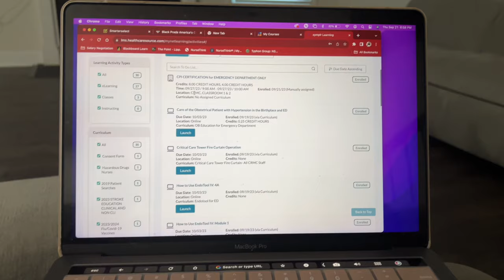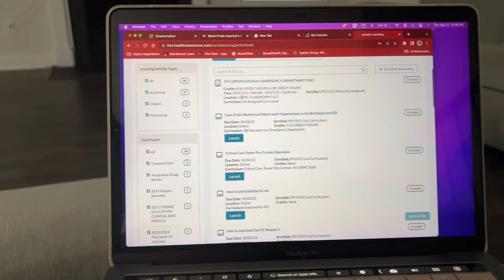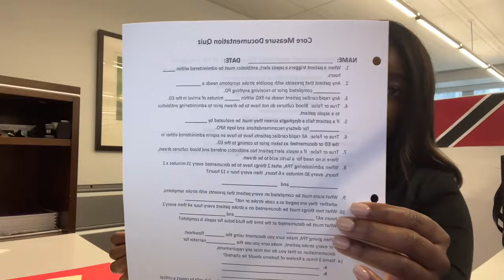Orientation | Balancing 2 FT Jobs | Figs l On Cloud | 12 Week Preceptorship | VaneSSuh Official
We Have Made It To Orientation￼! We also have a crazt schedule ￼😩🥹

Beginning of my nursing school journey, let's see where life goes! As Nike says "Just Do it !"
A Little About Me:

Trinidad Made Me 🇹🇹, Brooklyn Raised Me 🗽
31 Years Young
Mom of 1 💙
Feeling Social 🤔
🔊🔊 Come & Talk To Me 📢👇🏾  These are my ONLY socials !!